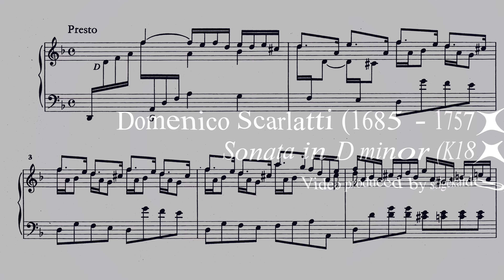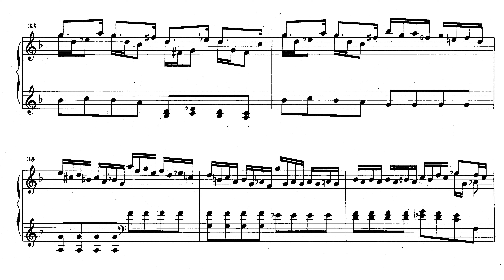Domenico Scarlatti - Sonata in D minor K18 (Colleen Lee)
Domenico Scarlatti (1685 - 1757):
SONATA IN D MINOR (K18/L416)

Colleen Lee (2008)